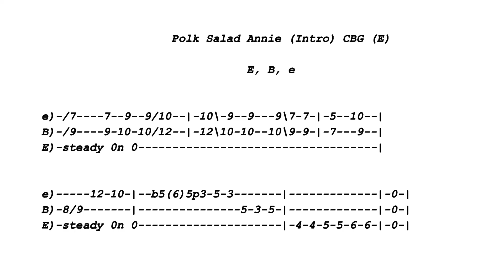Swampy Blues Riff Polk Salad Annie (Intro) - "No Chat Tune & Tab" 3 String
How to play the fingerpicked intro to Polk Salad Annie by Tony Joe White on a 3 string cigar box guitar. Use The Setting button to adjust the tempo. The song vividly recreates the Southern roots of White's childhood and his music reflects this earthy rural background. As a child he listened not only to local bluesmen and country singers but also to the Cajun music of Louisiana, the hybrid of traditional musical styles introduced by French settlers at the turn of the century. AKA swamp or gator music
His roots lie in the swamplands of Oak Grove, Louisiana, where he was born in 1943.

I use basic DIY guitars that are easy and inexpensive to make.